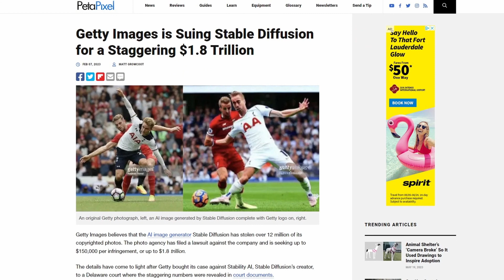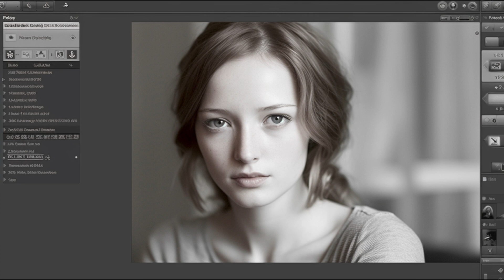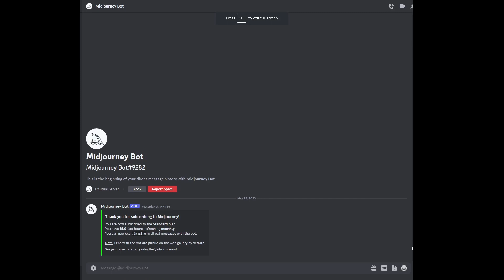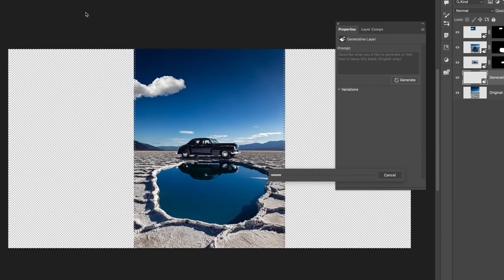You're Wrong About Ai Copyright